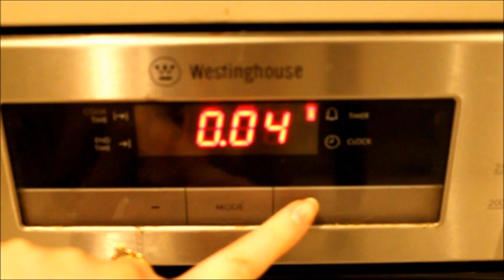HUGE T2 Tea Christmas Haul - Flossy Finds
Well, it's that time of year again!

The Christmas cheer comes out, the baking gets started and the tea starts flowing! ...at least that's how it is in my house XD

A lot of people in my latest Instagram survey asked me to do a T2 Haul and the other night I couldn't sleep so I filmed one at 2 in the morning! Haha...

These are just a few teas and trinkets I picked up throughout the year including some items from their new Christmas collection!

So put on a fresh cuppa and come sip with me!
.xx.

Hi, I'm Flossy!...but most people call me Kate :)
Like everyone, I have a story. It's pretty unique and can sometimes get a little crazy...but I wouldn't change a thing.
Come with me as I journey through Vlogs, Baking, Heart-To-Hearts and a whole lot more!
Everyone has a story, welcome to mine :)